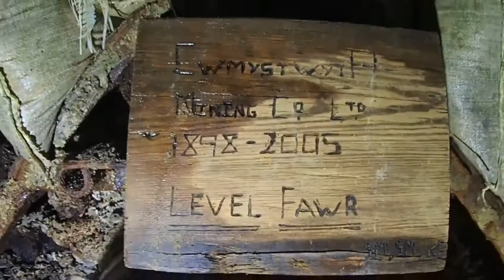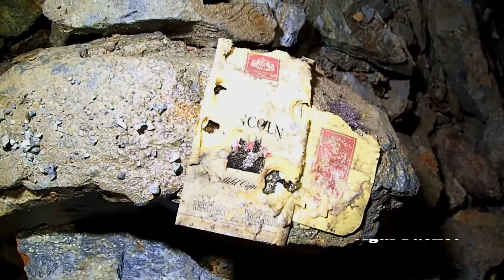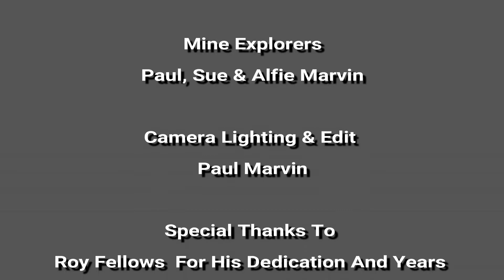Cwmystwyth Metal Mines Mid Wales UK ( Top Adit & Lefl Fawr Adit )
Cwm Ystwyth is considered the most important non-ferrous metal mining site in Wales providing a premier example of mining heritage in Ceredigion. Within the site there is evidence for all phases of mining activity; from the Bronze Age, through the medieval period, to its revival in the 18th century and the peak of activity with a subsequent decline in the late 19th and the early 20th century. It has been designated as a Scheduled Ancient Monument.[1] The site also features prominently in the Upland Ceredigion Landscape of Historic Interest.